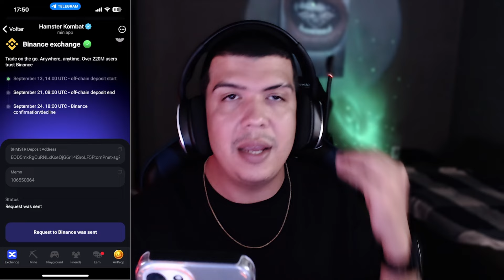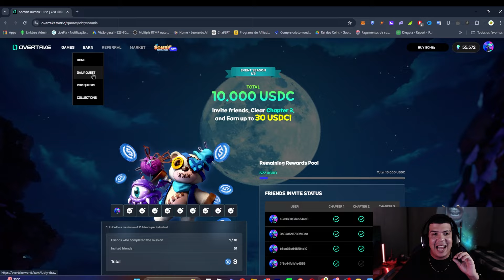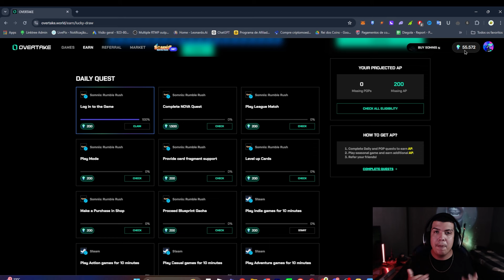🔥 Hamster Kombat: Como Sacar seus Tokens HMSTR na Binance + Minha Escolha de Plataforma! 💰🚀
🔴 Fala, galera! No vídeo de hoje, vou mostrar passo a passo como sacar os seus tokens HMSTR de Hamster Kombat diretamente na Binance, a plataforma que eu escolhi por ser a mais segura e prática! Se você está jogando Hamster Kombat e quer entender melhor como retirar seus ganhos, fica ligado que eu te explico tudo! 💰🚀

Aqui no canal você vai encontrar conteúdo de:
🐵 Jogos NFT
💰 Play to Earn
💥 Cripto Games
🏆 Cripto Moedas
Todos os links e informações no grupo do Telegram do canal:
 📌AVISO
• Meus vídeos não são aconselhamento financeiro nem dica de investimento. Não sou um profissional qualificado para dar conselhos financeiros e não sou responsável por nenhuma ação que você tomar com base nas informações que eu fornecer.